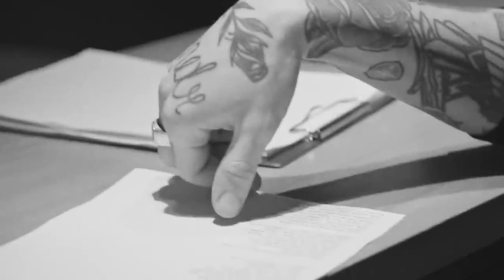Dorota Sitek. Jeżech stond.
Sandra Marek w wywiadzie z Dorotą Sitek, zastępcą kierownika artystycznego Zespołu Pieśni i Tańca „Śląsk”. O ludziach, o kulturze, o Śląsku. Wywiad realizowany w ramach projektu „Jeżech stond. Aż ze Śląska”.

Realizacja: Konrad Samorodny, Sandra Marek, Wiktoria Goczoł, Jan Sapiński
Backstage: Oliwia Wilk, Kamil Błaziak
Produkcja: Fundacji Europejskich Inicjatyw na Śląsku, w ramach dofinansowania z projektu Europejskiego Korpusu Solidarności i Erasmus+.

Partnerzy projektu: Fundacja Europejskich Inicjatyw na Śląsku, OnLemon, Get Camera, Slow Kreatywna Kofeina, Debet.
The content of this represents the views of the author only and his/her sole responsibility; it cannot be considered to reflect the views of the European Commission and/or the National Agency of European Solidarity Corps or any other body of the European Union. The European Commission and the Agency do not accept any responsibility for use that may made of the information it contains This publication has been produced with the assistance of the European Union. The contents of this publication are the sole responsibility of and can in no way be taken to reflect the views of the European Union. The sole responsibility of this publication lies with the author. The European Union is not responsible for any use that may be made of the information contained therein.